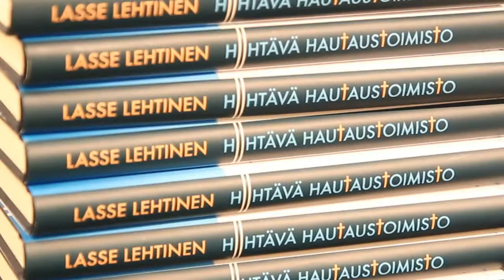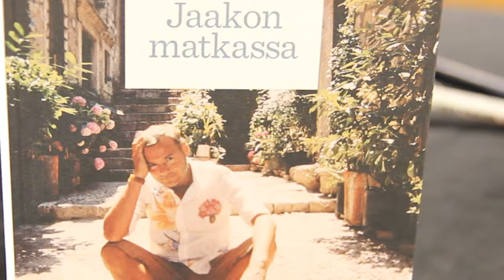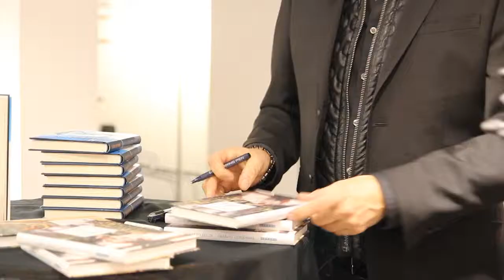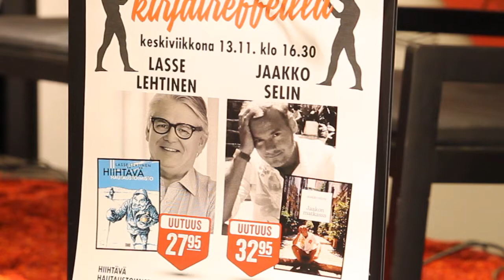Kolmen sepän kirjatreffit 13.11.2013, vieraina Lasse Lehtinen ja Jaakko Selin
Kolmen sepän kirjatreffit Helsingissä Aleksin Suomalaisessa Kirjakaupassa! Isäntänä Mikko Kuustonen. Keskiviikkona 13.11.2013 vieraina olivat Lasse Lehtinen ja Jaakko Selin. Keskustelun aiheena oli Lehtisen Hiihtävä hautaustoimisto ja Selinin Jaakon matkassa.

"Kirjatreffit on tiivis keskustelu teoksesta, sen synnystä ja teemoista", kuvaa Mikko Kuustonen. Kolmen sepän kirjatreffejä pidetään kerran kuukaudessa ja keskustelujen lisäksi tapahtumassa kuullaan myös Mikko Kuustosen valitsemaa musiikkia.